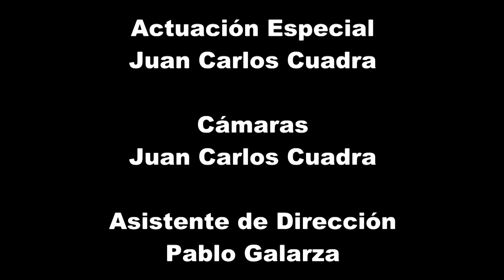Talleres de Actuación 2023